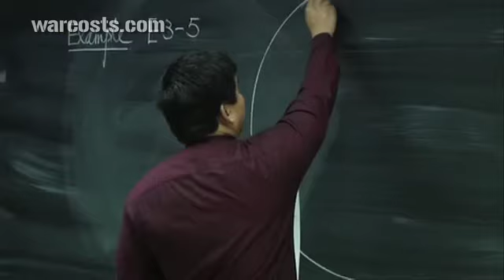Is Congress about to put you out of work?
Now that the deficit committee failed, war profiteer CEOs are launching an all-out propaganda campaign to protect their profit margins. They and their allies in Washington are working to protect the massive, corruption-filled war budget by slashing social safety nets that help create jobs. This would be a disaster for our economy.

Use our tool to send Congress War Costs' latest video to make sure they understand the consequences of failing to make real cuts to the military budget ABOUT BRAVE NEW FILMS